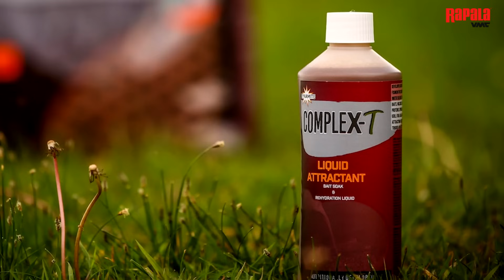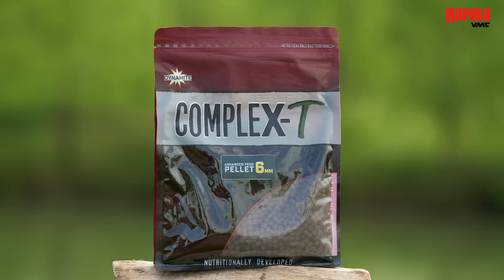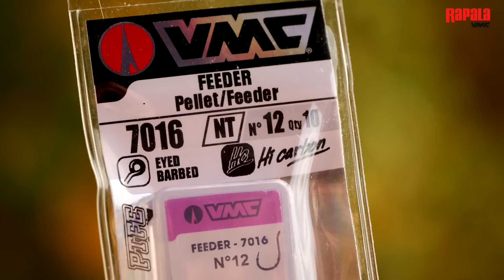Pescuit la method dupa crapi de talie mare in vaduri scurte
In lacurile comerciale de marimi mici si medii pestii se obisnuiesc usor cu hrana oferita de pescari dupa ce acestia finalizeaza partida de pescuit. Astfel, de cele mai multe ori, in a doua parte a zilei pestii se apropie de mal cu multa incredere, moment in care pescarii pot profita de acest lucru. In acest clip Nutzu Sabau prezinta modalitatea de a pescui eficient in vadurile scurte, dupa pesti de talie mare.